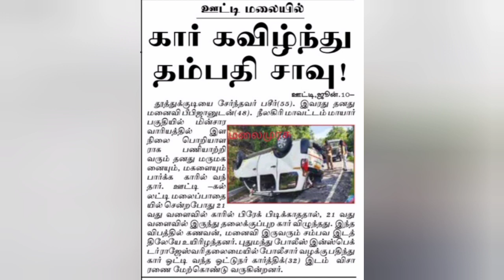கார் கவிழ்ந்து இரு உயிரிழப்புகள் ஏற்பட்டுள்ளன. விபத்து கிரேன் மூலம் மீட்புப் பணியில் ஈடுபட்டனர்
கல்லட்டி மலைப்பாதையில் தலைகீழாக கார் கவிழ்ந்து கணவன், மனைவி உயிரிழந்தனர்.

தூத்துக்குடி மாவட்டத்தைச் சேர்ந்தவர்கள் பஷீர் (55), அவரது மனைவி பீபிஜான் (48). இவர்களுடைய மருமகன் அனிலூர் ரகுமான். இவர், நீலகிரி மாவட்டம் மாயார் பகுதியில் மின்சார வாரியத்தில் இளநிலைப் பொறியாளராகப் பணியாற்றி வருகிறார்.

பஷீர், பீபிஜான் தம்பதி தங்கள் மகளைப் பார்ப்பதற்காக தூத்துக்குடி மாவட்டத்தில் உள்ள டிராவல்ஸ் மூலமாக கார் வாடகைக்கு எடுத்து, இ-பதிவு செய்து இன்று (ஜூன் 09) காலை அங்கிருந்து புறப்பட்டு உதகை - கல்லட்டி மலைப்பாதை வழியாகச் சென்றுள்ளனர்.

அப்போது, கார் 21-வது வளைவுப் பகுதியில் வந்தபோது, திடீரென பிரேக் பிடிக்காமல், 21-வது வளைவில் இருந்து தலைகீழாக கார் கவிழ்ந்தது.இந்த விபத்தில் கணவன் - மனைவியான பஷீர் மற்றும் பீபிஜான் இருவரும் சம்பவ இடத்திலேயே உயிரிழந்தனர்.

காரை ஓட்டி வந்த ஓட்டுநர் கார்த்திக் காயங்களுடன் உயிர் தப்பினார்.

புதுமந்து காவல்நிலைய ஆய்வாளர் எஸ்.ராஜேஸ்வரி தலைமையில் போலீஸார் கார் ஓட்டிவந்த ஓட்டுநர் கார்த்திக் (32) இடம் விசாரணை மேற்கொண்டு வருகின்றனர்.

மலைப்பாதையாக இருப்பதாலும், விபத்துகள் ஏற்பட்டு அதிக உயிர் சேதம் ஏற்பட்ட காரணத்தினாலும் 2019-ம் ஆண்டு முதல் இந்தச் சாலையில் வாகனங்கள் செல்லத் தடை விதிக்கப்பட்டது. உள்ளூர் மற்றும் அவசர வாகனங்களுக்கு மட்டும் அனுமதி அளிக்கப்பட்டது.

நீலகிரி மாவட்டக் காவல்துறை, மசினகுடி கிராம மக்கள், வணிகர் சங்கம், ஓட்டுநர் சங்கம் மற்றும் வியாபாரிகளின் கோரிக்கையை ஏற்று, சாலையைச் சீர்செய்து, கல்லட்டி மலைப்பாதையில் நீலகிரி மாவட்டம், பிற மாவட்ட மற்றும் பிற மாநிலத்தைச் சேர்ந்த இலகுரக வாகனம் நிபந்தனைகளுக்கு உட்பட்டு இயக்க கடந்த பிப்ரவரி மாதம் முதல் அனுமதிக்கப்பட்டது.

கல்லட்டி மலைப்பாதையில் போக்குவரத்துக்கு அனுமதி அளித்த முதல் நாளே சுற்றுலா வாகனம் விபத்துக்குள்ளானது. அன்று முதல் தொடர்ந்து விபத்துகள் ஏற்பட்டு வருகின்றன. இந்நிலையில், நேற்று கார் கவிழ்ந்து இரு உயிரிழப்புகள் ஏற்பட்டுள்ளன. கிரேன் மூலம் மீட்பு